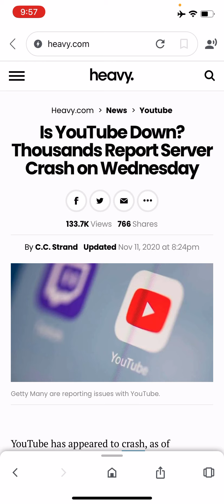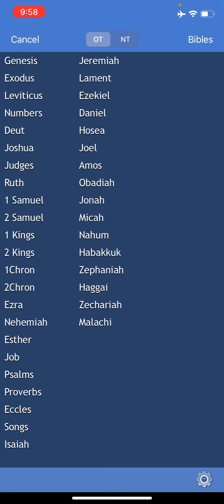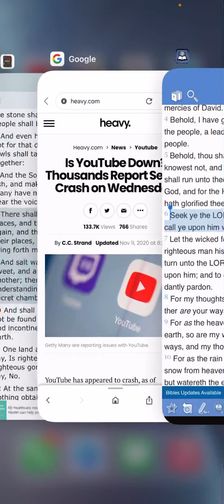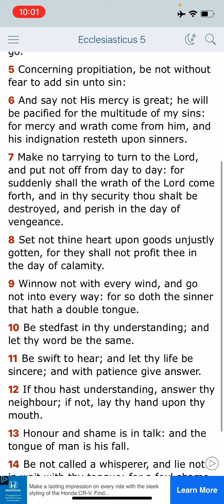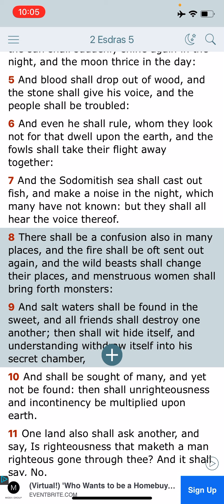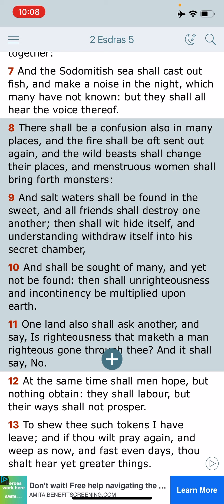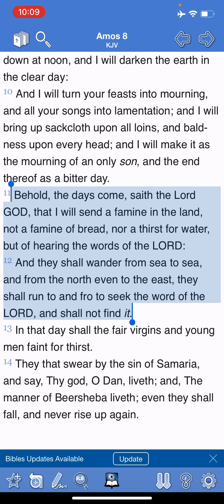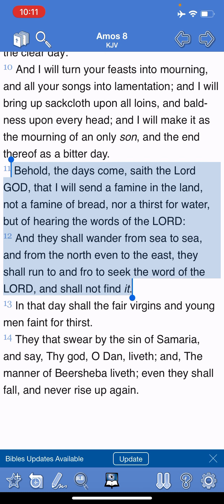YouTube Crashing: The Word Of The LORD Was Precious Is Those Days